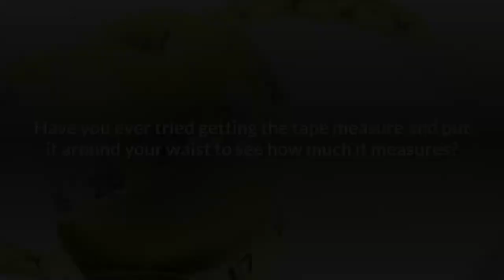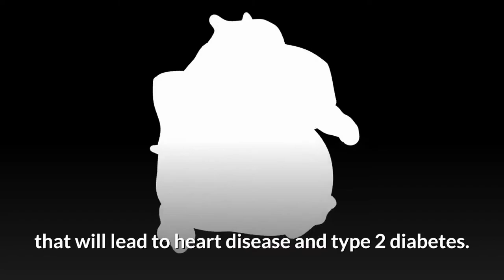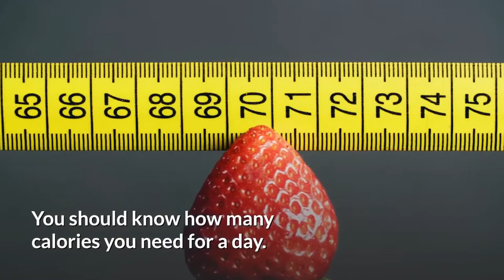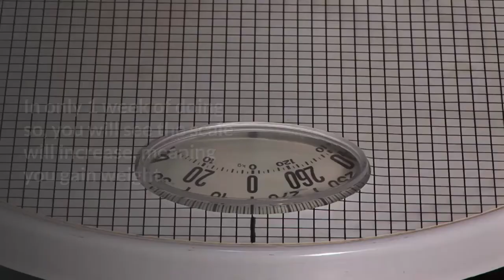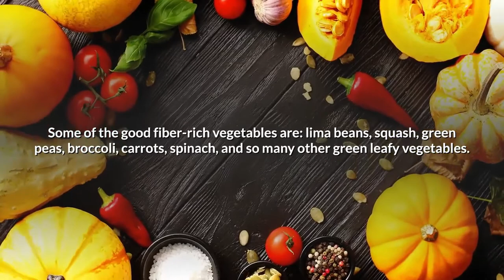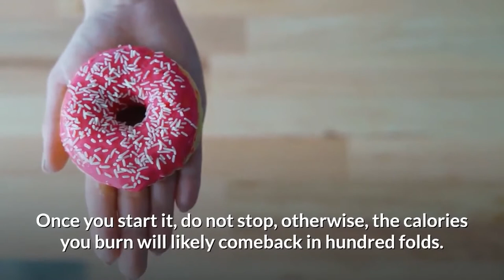How to lose weight | Belly fat in the tummy | Natural Treatments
6 Amazing ways on how to lose belly fat

Have you ever tried getting the tape measure and put it around your waist to see how much it measures? How about you check it?

it really does help the channel grow.

Thank you so much for stopping by, take care, and see you at the next one!